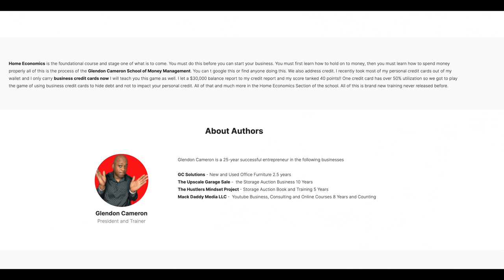Americans Have Stopped Paying Rent The Coming Crash during So-Called Low Unemployment